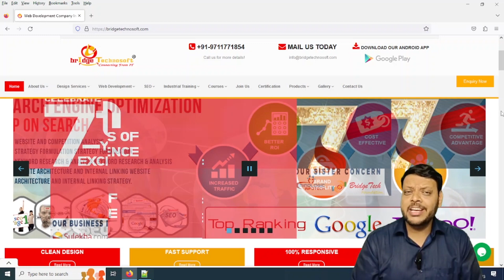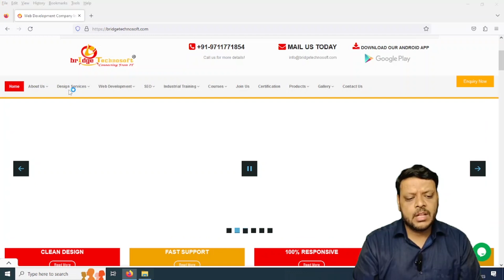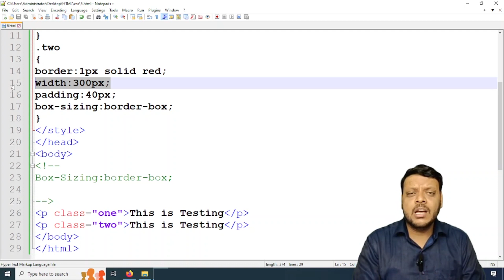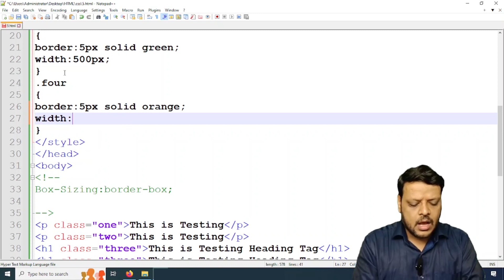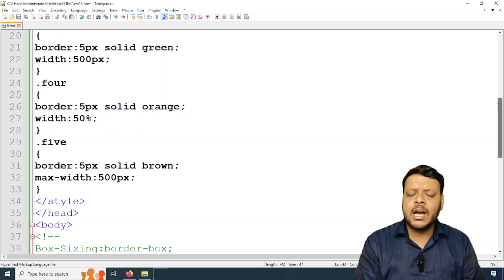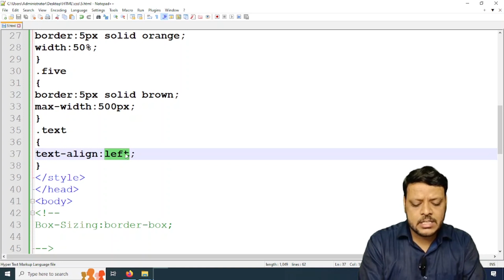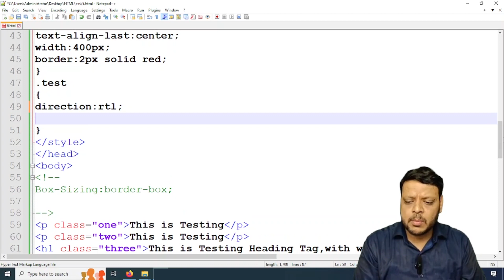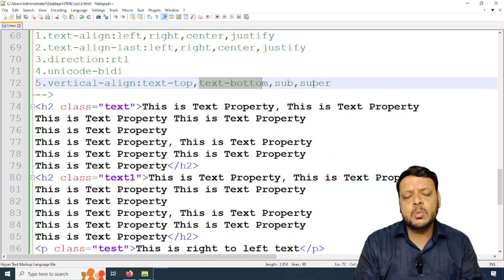CSS Box-Sizing Property | CSS Text Alignment | CSS Direction Property | CSS Vertical Align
Hello Guys,Myself Abhinav Kumar, I've an experience of more than 10 yrs in IT Industry & currently I'm an entrepreneur,running my own IT Company -"Bridge Technosoft"

In this video, I have fully Explained what is CSS Box-Sizing Properties and CSS Text Alignment Properties like text-align:left, text-align:right,text-align:center, text-align:justify, and direction property and Vertical Align with some secret Key Points/tips  in Hindi

In future videos of this playlist "Website Designing (Beginner To Expert Level)", I will explain all about website designing technology like HTML,CSS,Bootstrap,JavaScript,JQuery from Beginner Level to Expert Level.

Playlist 1: Fundamental of  Information Technology (IT)

Playlist 2: HyperText Markup Language (HTML)

Playlist 3: Cascading Style Sheets (CSS)

Playlist 4:Website Designing (Beginner To Expert Level)